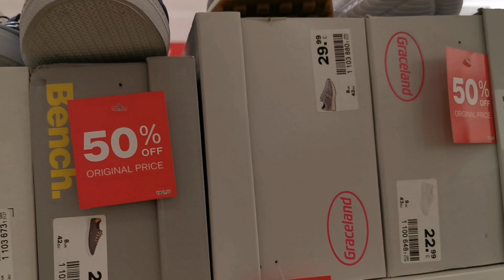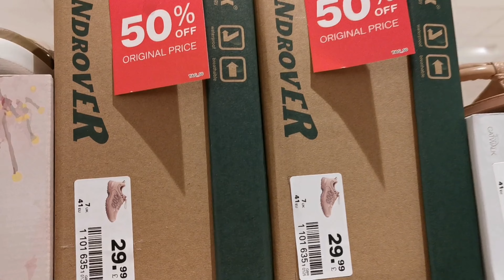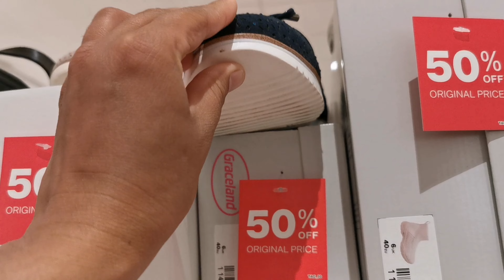DEICHMANN WOMEN'S SUMMER SHOE'S 50%SALE